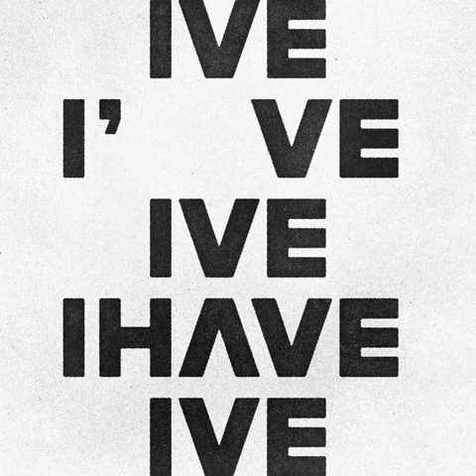IVE - Lips CLEAN Instrumental F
IVE - Instrumental
IVE - Lips instrumental

you can request the instrument you want in comments field